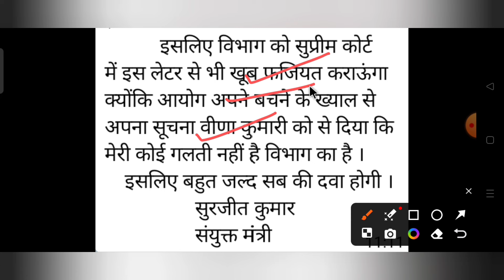BTSC ANM 10709 NEW NOTICE जारी l जानिए कब से होगा 32127 ANM बहनों की काउंसलिंग जानिए इस वीडियो में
PMCH में 4315 पदों पर भर्ती आई ANM के नियमावली 2024 में संशोधन हुआ सुप्रीम कोर्ट में हियरिंग कब होगी
45 हजार नई बहाली किस नियमावली से आएगी जानिए 32127ANM बहनों के काउंसलिंग प्रक्रिया शुरू कब तक होगी l

सुप्रीम कोर्ट में BTSC ANM 10709 केस के न्यू हियरिंग डेट 22/07/2024 को मिलने के खुशी में  PS TRICKY CLASSES के द्वारा सफलता बैच 2.0 जो 15 जुलाई 2024 से बैच स्टार्ट होनी थी अब वह क्लास का डेट बढ़ा दिया गया है अब सफलता बैच 2.0 1 अगस्त 2024 से बैच स्टार्ट होगी इसलिए सभी अभ्यर्थियों के लिए खास ऑफर👇

👉 सफलता Batch 2.0 starts from  & लक्ष्य batch starts from 1 अगस्त 2024 जल्दी करें 🔥🔥

BTSC_ANM RESULT
btsc_anm result